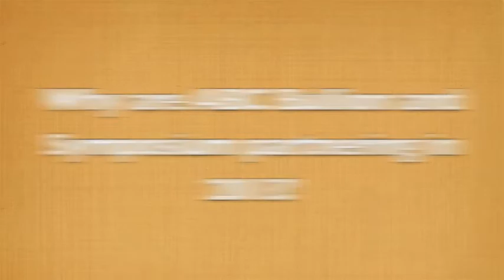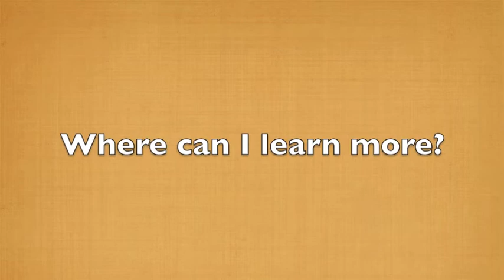Jordan Eliseo- Chief Economist, ABC Bullion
Symposium and ABC Bullion are launching their partnership with the first of 4 Gold themed events is 2013, the final event being the Gold Investment Symposium at Luna Park Sydney from October 16 to 17, 2013. Chief Economist Jordan Eliseo from ABC Bullion discusses how he sees the economy and precious metals performing in 2013. ABC Bullion are holding an event on April 4 at Wesley Auditorium 220 Pitt Street in Sydney about Precious Metals: Why the bull market isn't over.